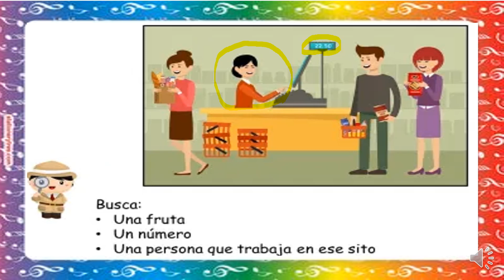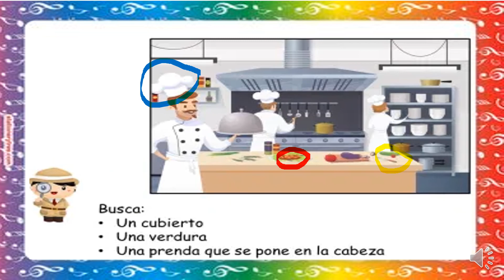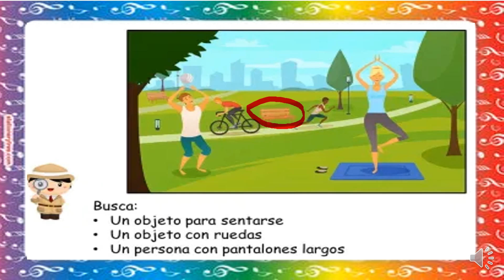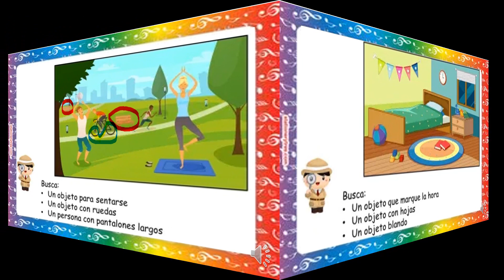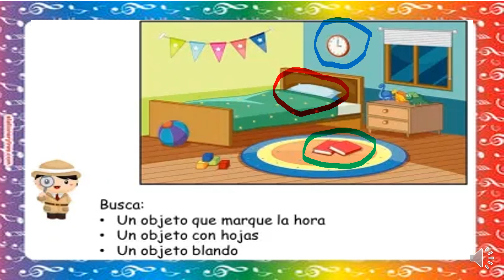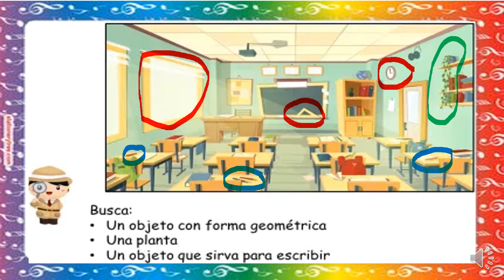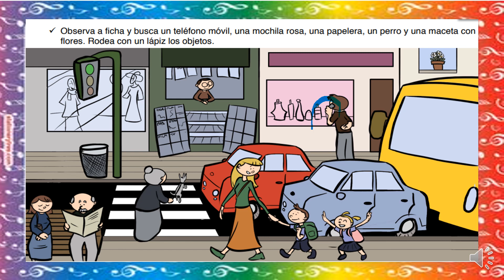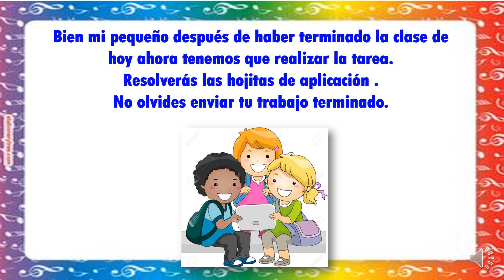CLASE 32 PERSONAL SOCIAL ATENCION Y CONCENTRACIÓN PARTE 3